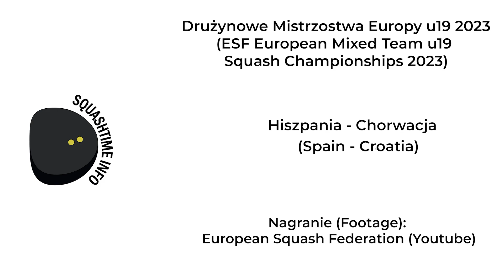Spain vs Croatia - ESF European Mixed Team u19 Squash Championships 2023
Spain vs Croatia
Montserrat Fajardo vs Franka Vidovic
Hugo Lafuente vs Jan Cerovac
Fernando Ferrer Cuadrado vs Pablo Roko Medija

Footage comes from ​ @europeansquashfederation

Chapters:
00:00 Montserrat Fajardo vs Franka Vidovic
19:36 Hugo Lafuente vs Jan Cerovac
33:25 Fernando Ferrer Cuadrado vs Pablo Roko Medija